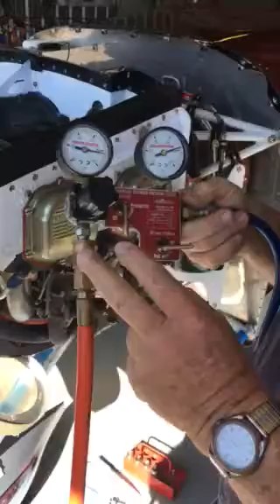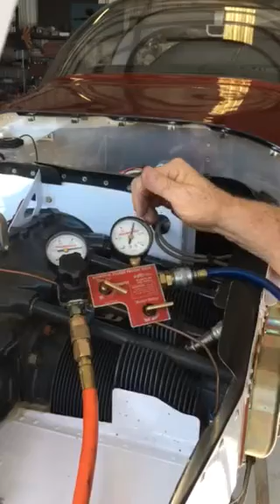How To Do A Airplane Engine Compression Test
A&P-IA A.J. shows us how to do an aircraft engine compression test.